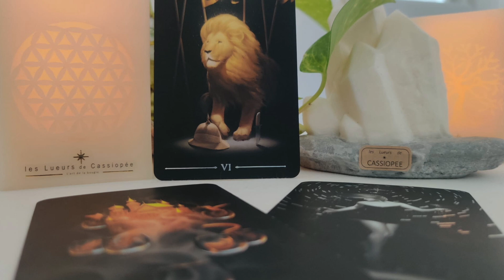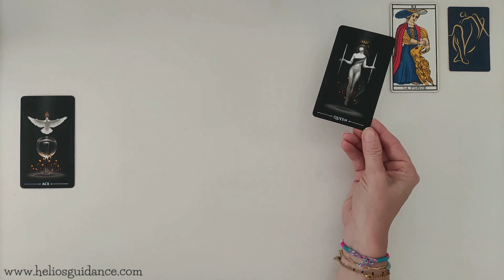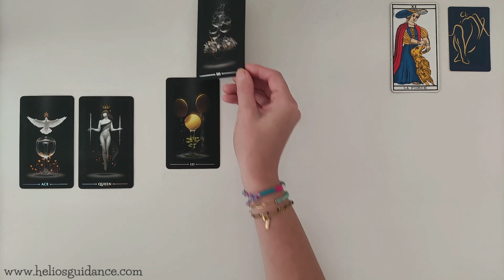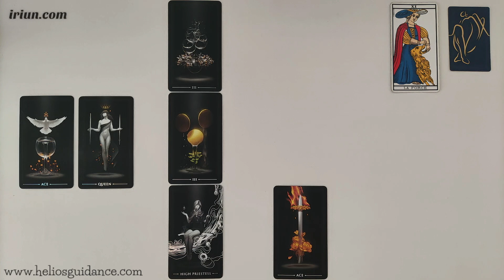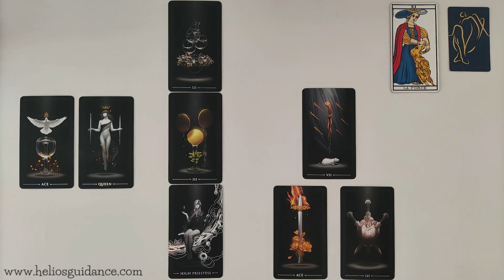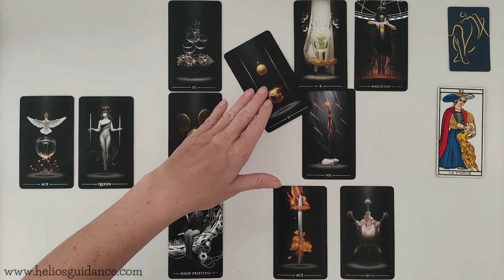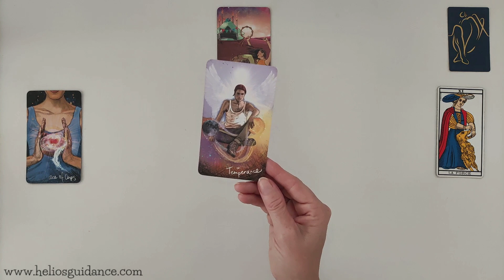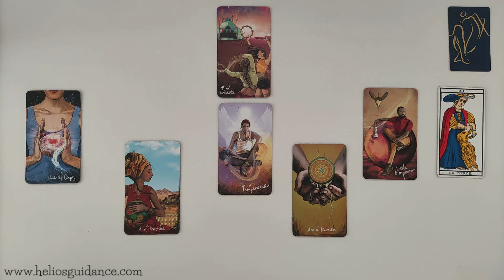Vierge Septembre 2023 - Sentimental - Prenez des initiatives !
Guidance sentimentale vierge septembre 2023. Tirage tarot vierge septembre 2023 et septembre 2023 et octobre 2023
Lecture tarot vierge septembre 2023

Venez découvrir votre guidance  pour le signe astrologique vierge pour le mois de septembre et octobre 2023.